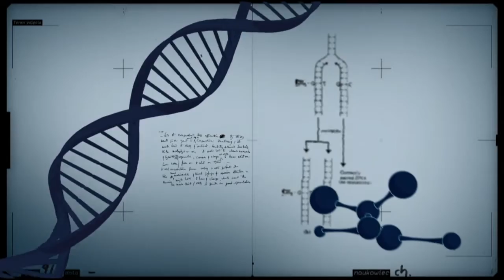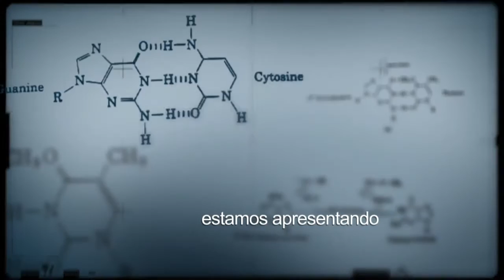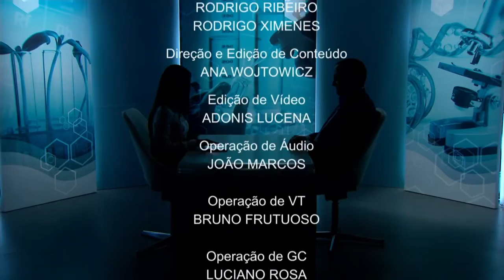Conexão Ciência fala sobre o zoneamento agrícola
Conexão Ciência - 28.02.17: O Conexão Ciência debate os avanços da tecnologia para o zoneamento agrícola de risco climático. O entrevistado é o pesquisador da Embrapa Ary Fortes,